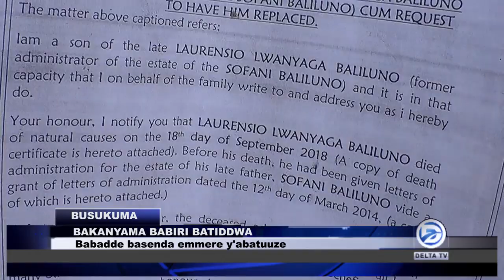BABIRI BATEMEDDWA NEBAFIIRAWO